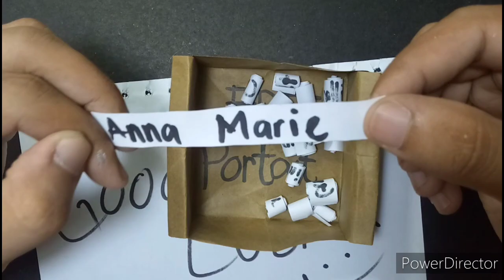4th Winner; Free Portrait Drawing || Graphite Pencils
Isa siya sa mga nanalo sa ating raffle draw pra sa ating Free Portrait every week.